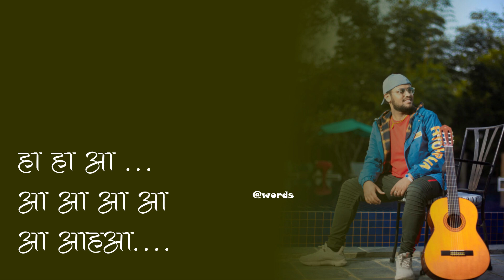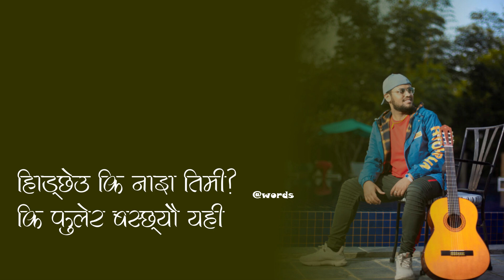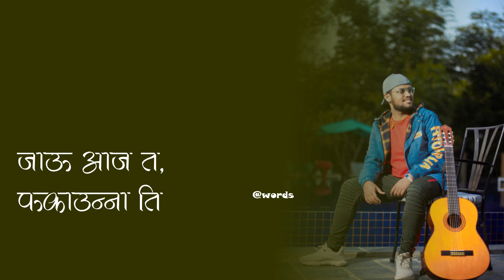Gala Pukka Lyrics l Sujan Chapagain - Gala Pukka l ma fakauxu vanera hola l Words l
Feel the flow of song lyrical.

♪ Vocal | Music Composition
 Sujan Chapagain

📝 Our channel is about Lyrics video that is composed of one music that would be alphabetically visualised to viewers to understand more the message of the music. Our goal is to help Local/Underground Artists to promote their music and spread worldwide.

NOTE: Downloading and re-uploading of our video content is strictly prohibited. You can upload the lyrical videos on any social sites with proper credits is allowed.
©W O R D S

Keep Supporting ❤️